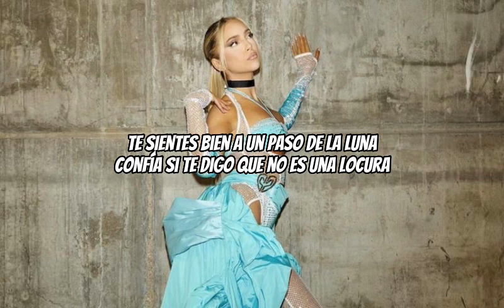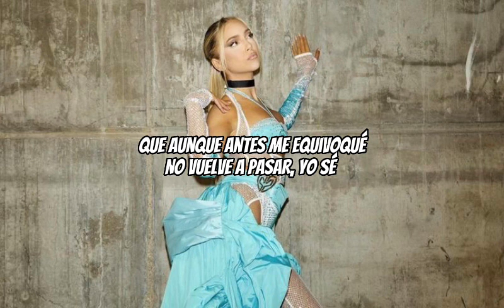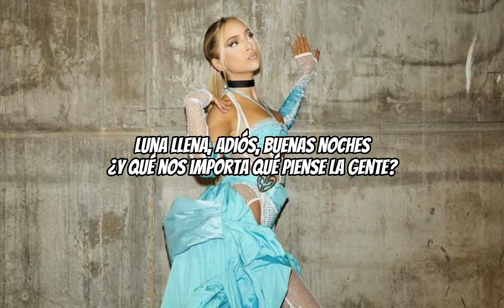A un paso de la luna (Remix) - Reik, Rocco Hunt, Ana Mena (Letra) 🌙